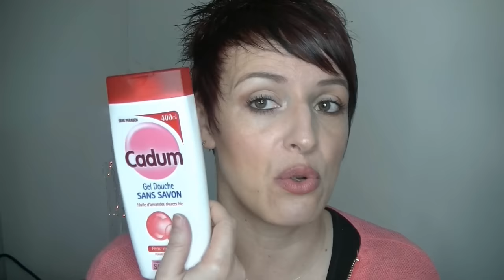Produits terminés je rachète ou pas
Bonjour les smilettes enfin les produits finis !!! je rachète ou pas je vous laisse le découvrir

GOOGLE+

Youtube a changé les fonctions pour répondre aux commentaires :
ouvrez vous un compte google et ajouter moi dans votre cercle:

5 euros de réduction pour une commande de 30 euros avec le code THEDINE à rentrer  au moment de la commande du 04/02 au 04/03